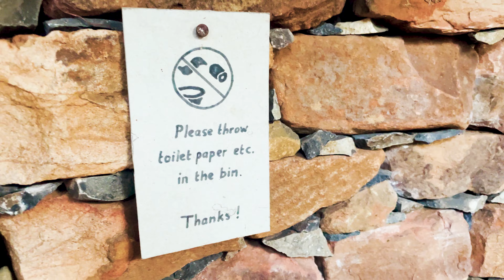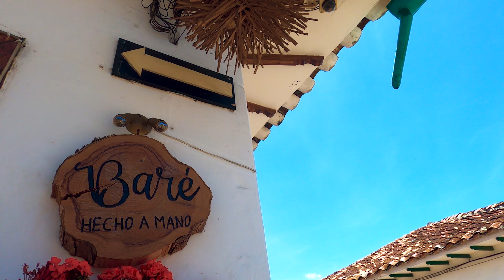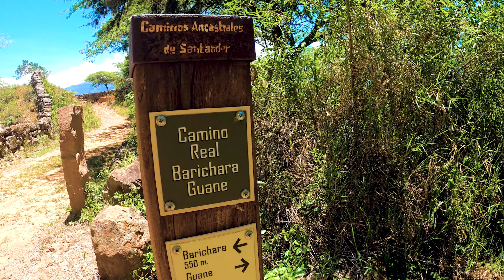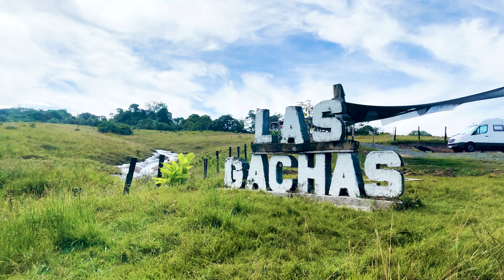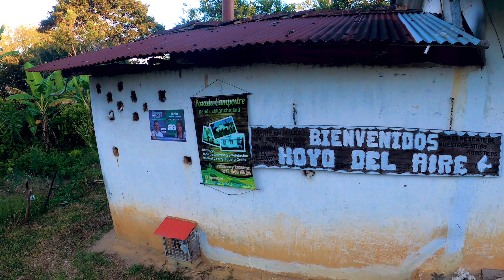DURCH DAS HOCHLAND KOLUMBIENS | Barichara, Gachas, Hoyo del Aire, Villa de Leyva | Vanlife | #63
...Und weiter geht es durch Kolumbien.

Wir beginnen dieses Video in der schönen Kolonialstadt Barichara, wo wir uns mit Blick auf das Hochland entspannen. Zu Fuß bewundern wir diese Umgebung und machen uns auf den Weg entlang des Camino Real.

Die nötige Abkühlung finden wir in Las Gachas. Ein seichter Fluss mit tiefen und flachen Löchern im felsigen Grund. Wie diese Löcher entstanden sind, ist uns ein Rätsel, aber zumindest hatten wir dort unseren Spaß.

Ein tieferes Loch fanden wir abseits der Touristenstraßen bei Hoyo del Aire, wo wir zusammen mit unserem Führer Francesco zwei Wanderungen zum Wasserfall Pozo Azul und zur Höhle Cueva Molino unternahmen.

Zum Abschluss besuchten wir die kleine, von den Spaniern gegründete Villa de Leyva.

...en verder rijden we door Colombia.

We beginnen deze video in het mooie koloniale stadje Barichara waar we heerlijk tot rust komen met uitzicht over het hoogland. Te voet bewonderen we deze omgeving en begeven ons op de Camino Real.

De nodige afkoeling vinden we bij Las Gachas. Een ondiep riviertje met diepe en ondiepe gaten in de rotsbodem. Hoe deze gaten tot stand zijn gekomen is ons een raadsel, maar plezier hadden we er in ieder geval wel.

Een dieper gat vonden we weg van de toeristische wegen bij Hoyo del Aire waar we samen met onze gids Francesco een tweetal wandelingen maakten naar de waterval Pozo Azul en de grot Cueva Molino.

Afsluitend bezoeken we het kleine door de Spanjaarden gestichtte Villa de Leyva.

...And on we drive through Colombia.

We start this video in the beautiful colonial town of Barichara, where we relax with views over the highlands. On foot, we admire these surroundings and make our way along the Camino Real.

We find the necessary cooling down at Las Gachas. A shallow river with deep and shallow holes in the rocky bottom. How these holes came about is a mystery to us, but at least we had fun there.

A deeper hole we found away from the tourist roads at Hoyo del Aire where, with our guide Francesco, we went on two hikes to the Pozo Azul waterfall and the Cueva Molino cave.

Concluding, we visited the small Spanish-founded Villa de Leyva.

👉 For more information about our journey, please have a look at our